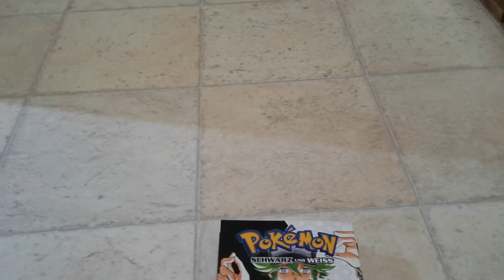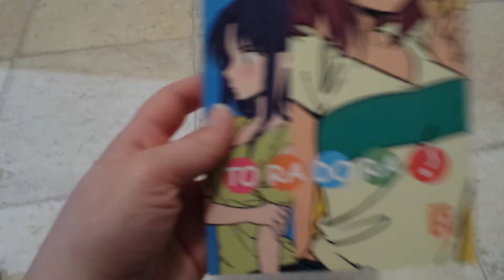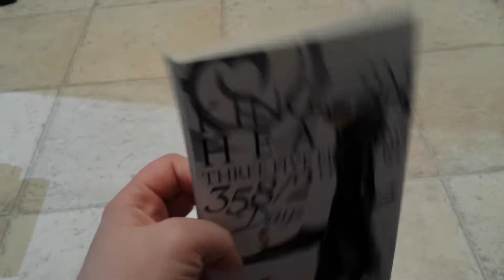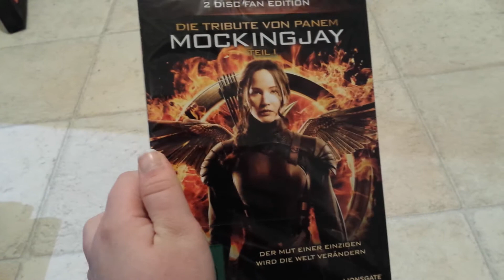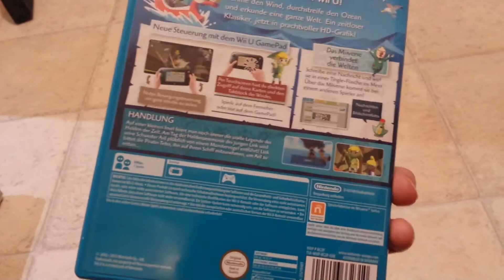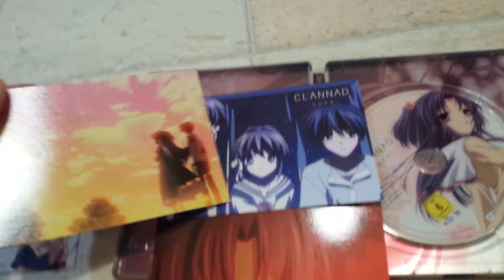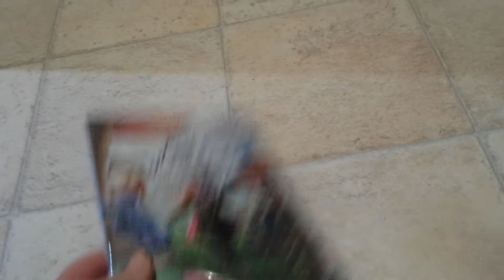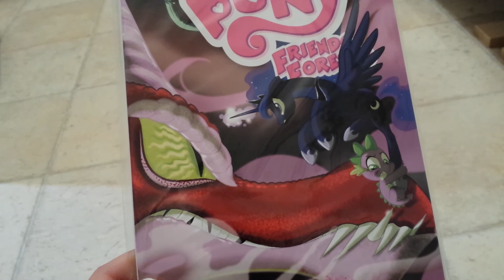三月アップデート[März Update]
Dieses Mal mit Mimi dem Alpaka, das sich einfach in mein Video einmischt. Hab mir in diesem Monat ein wenig mehr gegönnt. Freue mich drauf es euch zu zeigen. =D